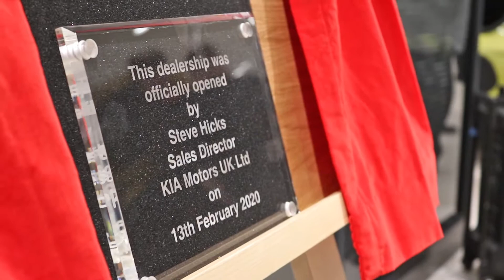Kia Romford Grand Opening